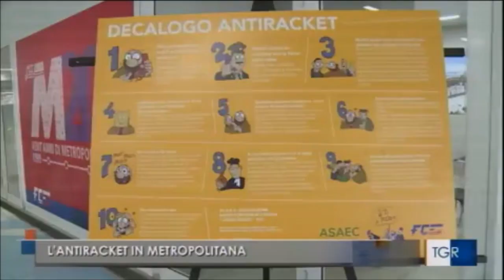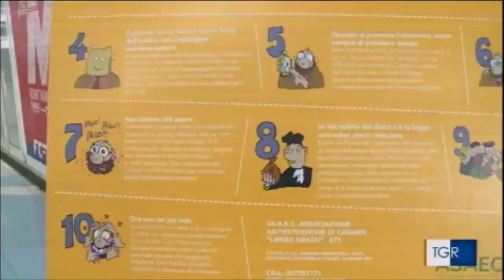L'antiracket in metropolitana. Esposto in tutte le stazioni a Catania il "Decalogo Antiracket"